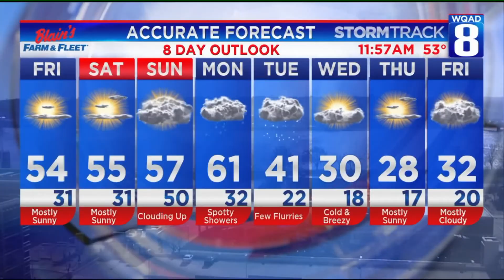Ornaments: Part 2